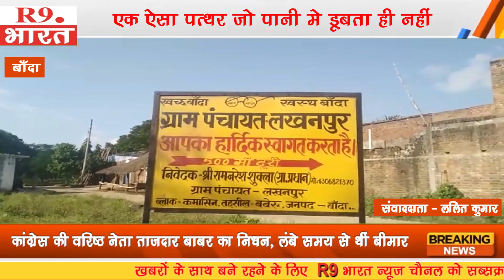एक ऐसा पत्थर जो पानी मे डूबता ही नहीं ...............@FastUpdate